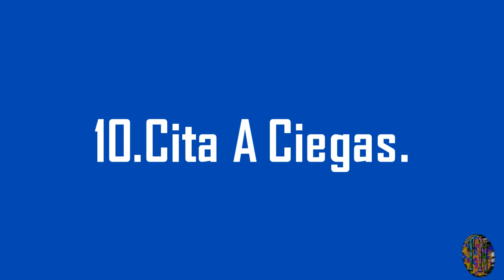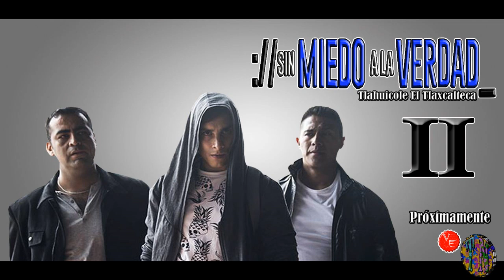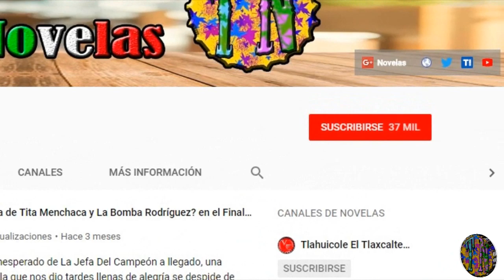Nuevas telenovelas del 2019 próximamente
Nuevas narrativas nos esperan este verano del 2019 y hoy te traigo 10 de estas historias...